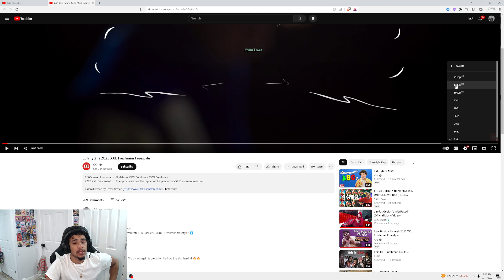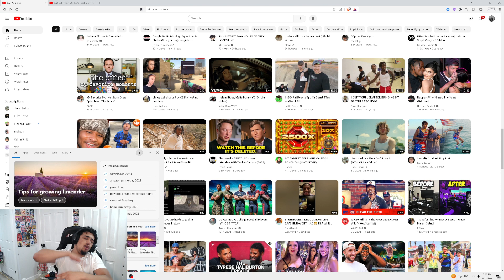Mykal Reacts to Luh Tyler's 2023 XXL Freshman Freestyle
STREAM 5 TIMES A WEEK TUNE IN